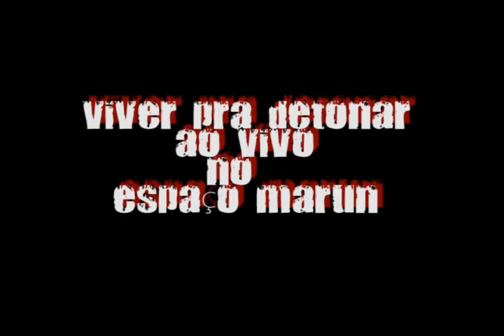LION HEART - AO VIVO NO MARUN - 02 Eu vou te devorar